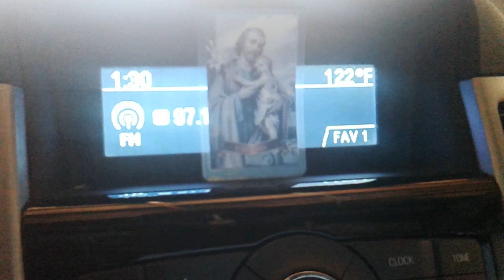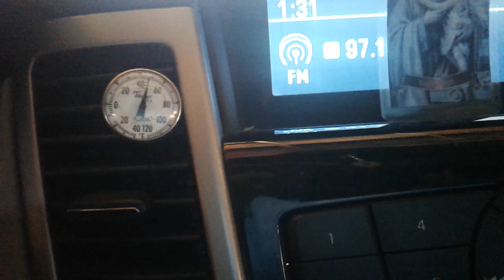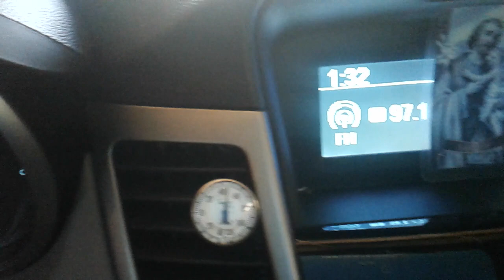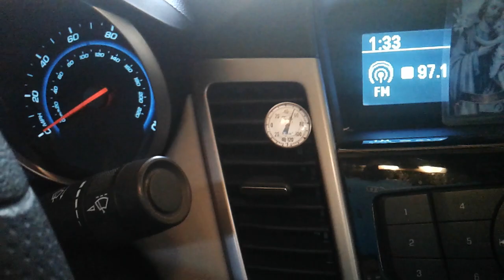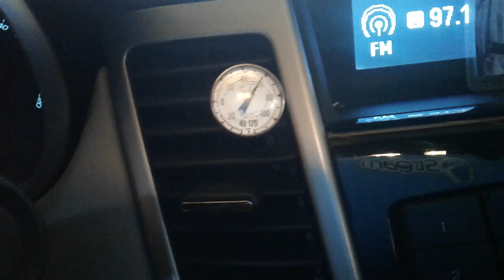no enfria bien el A/C! Como hacer PARA que Enfrié mas el Aire Acondicionado del Auto.